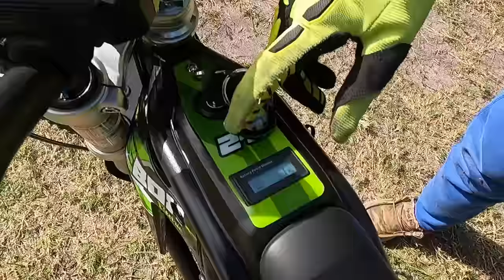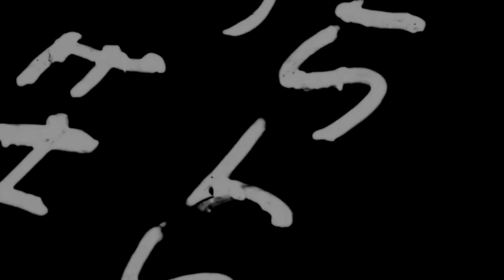Hated By The HOA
What should we do next to make the HOA mad?